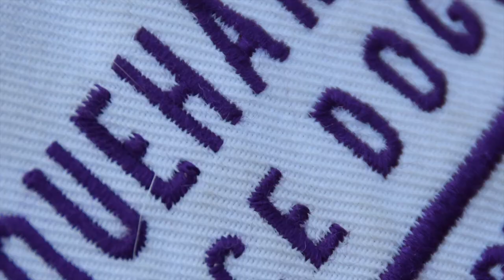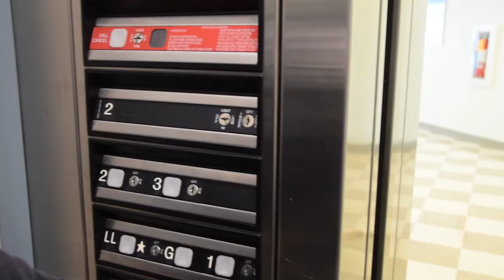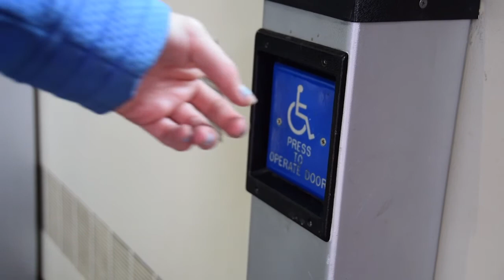Sit, Cooper, Stay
A documentary about Katie Keith and her experience with training a Susquehanna Service dog.